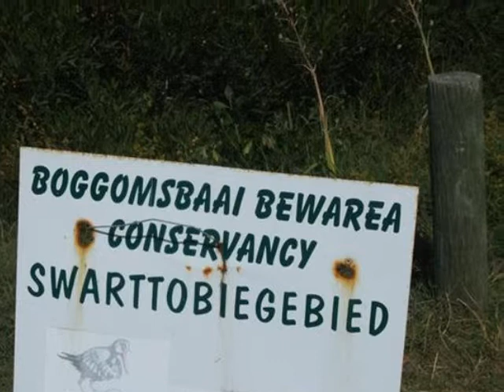Vacant Land For Sale in Boggomsbaai, Boggomsbaai, South Africa for ZAR R 1 999 000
Bedrooms:
Bathrooms: 0.0
Garages: 0.0
Price: R 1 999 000

Property Description:

Coastal vacant land in Boggoms Bay.

Boggoms Bay is a quaint seaside holiday village, situated in the middle of farms, with no street or traffic lights, shops or restaurants. Boggoms Bay is part of the Springer Bay Eco Estate, a conservation area with beautiful wildlife and a wide variey of plants and flowers.

Boggoms Bay is situated close to Mossel Bay on the N2 national road, along the famous Garden Route. Boggoms Bay has tennis and golf facilities, so it should appeal to the sportier visitor. You search the beaches for  the elusive "pansy" shells.

Fishing is good in the area and fisherman are likely to catch elf, cob and leervis in the autumn and winter months.

Hikers can follow the Oystercatcher trail either to Vlees Bay or Dana Bay. While hiking you may spot some Cape pheasant, steenbok or bushbuck. The weather in the area is temperate with an average winter temperature of around 20 degrees C, and in summer around 25 degrees...This is a very pleasant place to live